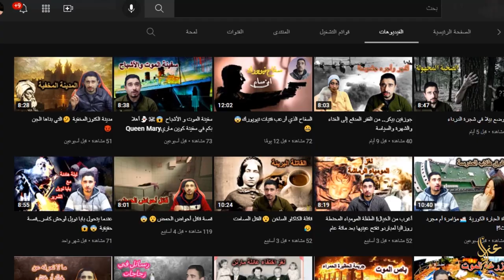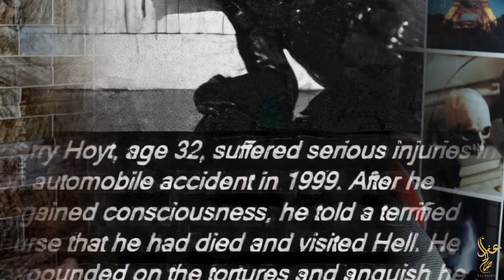قصص أغرب من الخيال😮 لا تصدق🤔| العائدون من الجحيم 😲😨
العائدون من الجحيم
Harry Hoyt
The Strange Case Of Clifford Hoyt
El CASO de CLIFFORD HOYT- El hombre que escapó del INFIERNO
El misterioso caso de Clifford Hoyt, el hombre que escapó del infierno
Creepypasta #50: ''Clifford Hoyt, el Hombre que Visitó el Infierno''
قصص واقعية
قصص حدثت بالفعل
قصص حقيقية
عز صالح